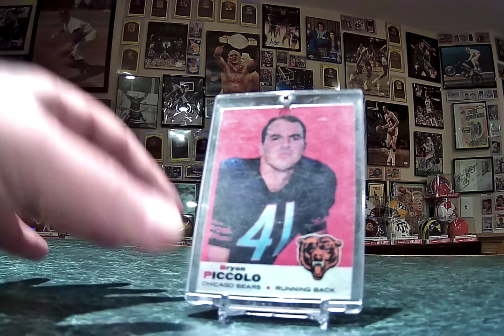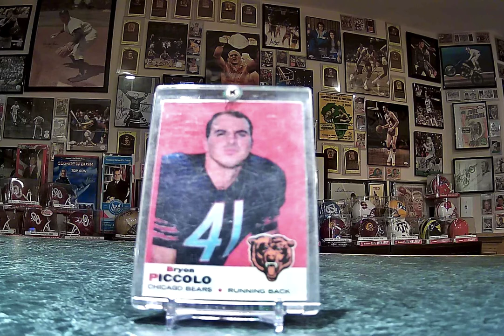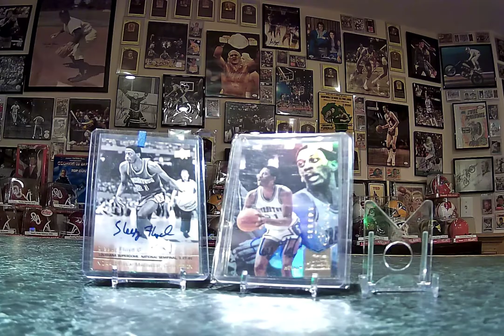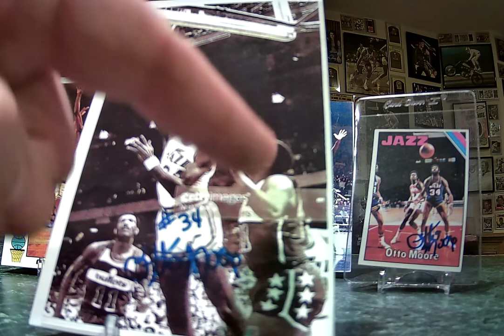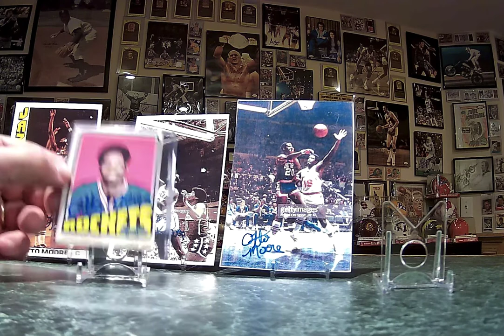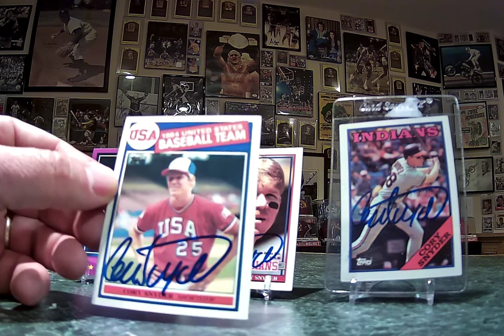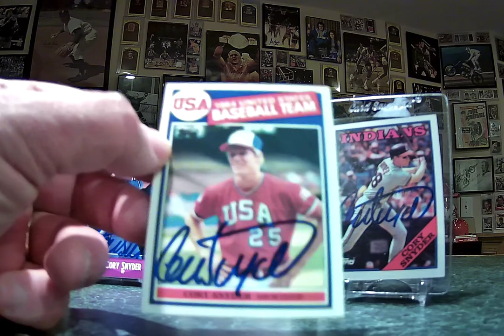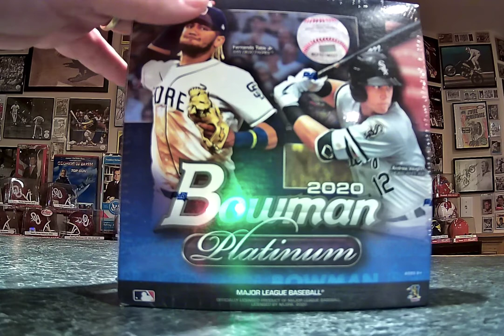TTM Video 33 Today 3 TTM's 2 Purchases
Today I will share 3 TTM's and 2 Purchases which include a Baseball HOFer, a former AL CY winner, a former Cleveland Indian, a former Georgetown basketball player and a former NBA player. Plus a card for my PC.